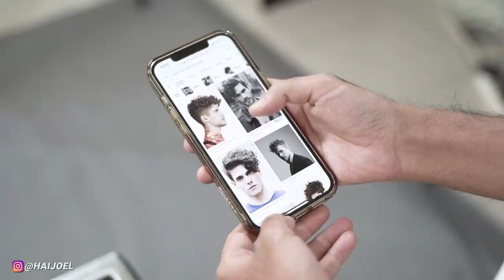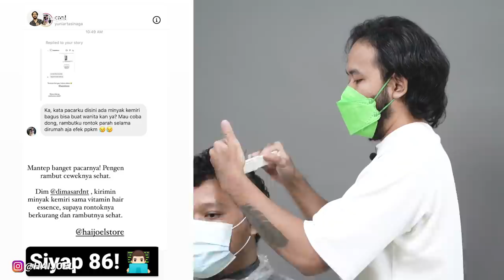SALAH CUKUR.! RAMBUT IKAL KERITING PENGEN DILURUSIN..!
HAIJOEL MEN'S SALON